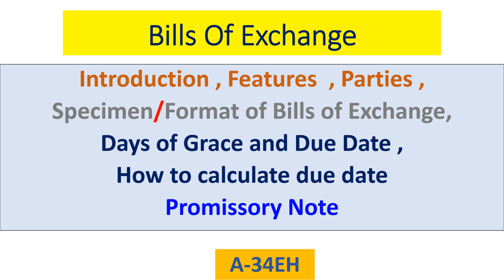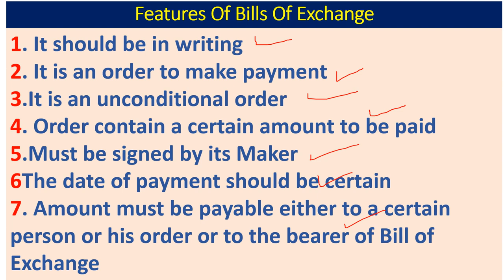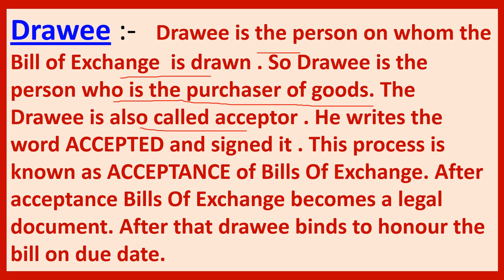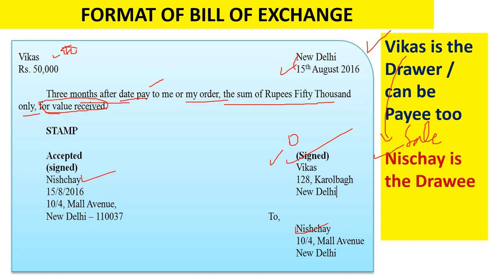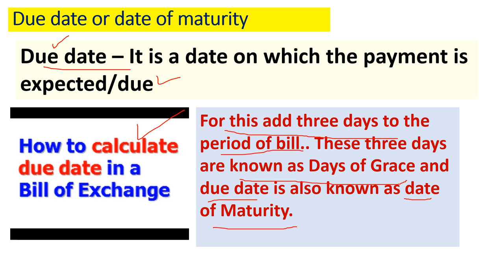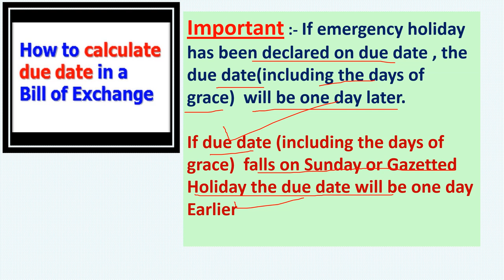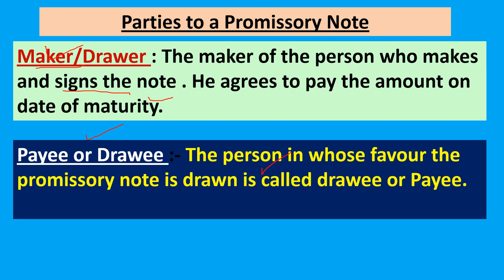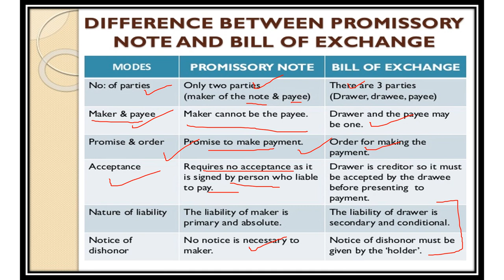Bills Of Exchange :-Basic , Features , Format,Promissory Note, Due Date(A-34EH)11thClass Accounts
Hello
Dear students and very respectable teachers and Lecturers this video is all about Basic concepts of Bills of exchange ..Introduction of bills of exchange, Promissory note,Parties of bills of exchange , Features of Bills of exchange, Format of Bills of exchange, how to calculate due date and many more .all such issues are going to be resolved with the help of this video specially of 11th commerce students There are more videos on my channel JANKARI HITT about accountancy economics and business as well of FEBthese are links of Accountancy related videos
1.. (link for A-1 BASIC TERMS OF ACCOUNTANCY (Series -A 11th)
2. (A-2 Basic terms / concepts of Accountancy (Series A 11th)
3. (A-3 ASSETS :TYPES OF ASSETS ( BASIC CONCEPTS OF ACCOUNTANCY) Series -A 11th
27 A-27 EP Trial balance ,Format & Methods of Trial Balance , Errors revealed & not revealed by TB,Need
28 A-28 EP Practical / Numerical Problems of Trial Balance with Journal , Ledger & all types Problems
29 A-29 EP Numerical/Practical problems Of Purchase and Sales Book Complete in one Video in Simple Way
30 A-30EP Debit Note and Credit Note,Source Document of Purchase&Sales Return Bookਡੈਬਿਟ ਨੋਟ/ਕ੍ਰੈਡਿਟ
31 Depreciation-Meaning,Cause,Need& methods as Straight Line & Diminishing Balance(Num.Problems)A-31 EP
32 Depreciation(Practical Problems)Straight Line/Fixed Installment Method (More than One assets)A-33EP